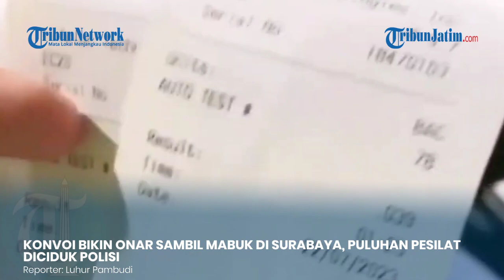SOK JAGOAN! Konvoi Puluhan Pesilat Bikin Onar sambil Mabuk Diciduk Polisi, Endingnya Mewek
VP: Agus    Rep: Luhur Pambudi
TRIBUNJATIM.COM, SURABAYA- Puluhan pesilat diamankan polisi di Surabaya.

Sejumlah 44 orang anggota perguruan pencak silat yang kedapatan melakukan konvoi kendaraan bermotor terjaring razia anggota Polrestabes Surabaya, yang digelar di sejumlah titik penyekatan dalam dan luar Kota Surabaya.